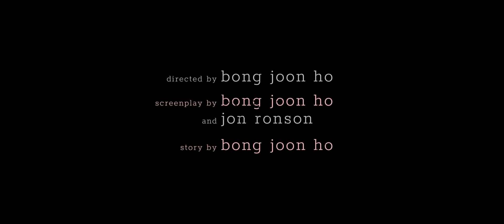Окча - Русский Трейлер 2017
Спасибо большое